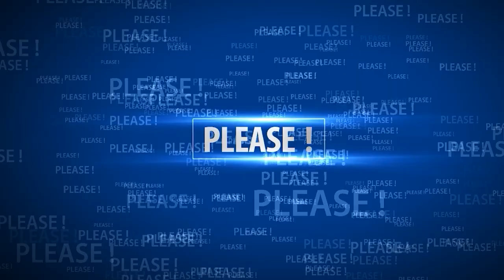Prince Harry: A Breath of Fresh Air For The Royal Family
🔴 Watch the video for more about Prince Harry a breath of fresh air for the royal family.